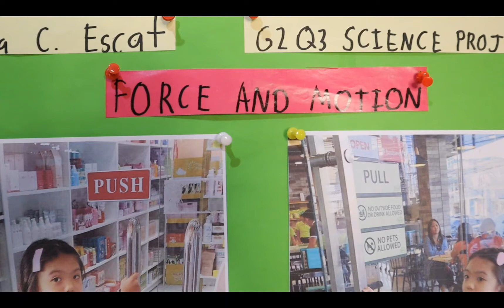Force and Motion | G2 Q3 SCI PROJ | Rihona C Escat